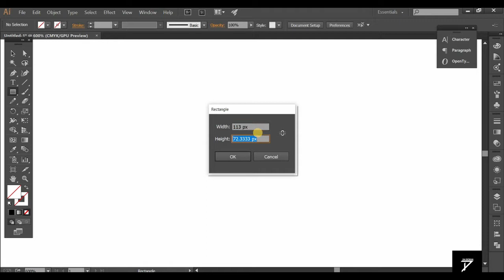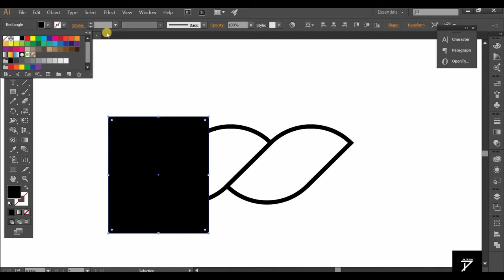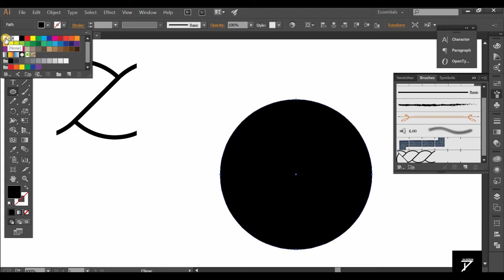Create a Design | Adobe Illustrator Tutorial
In this tutorial, we're going to learn How to Create a Design in Adobe Illustrator.